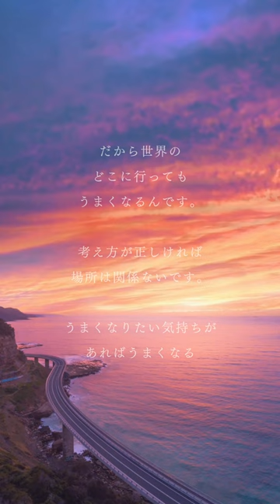トム・ホーバスの心に響く名言 トム・ホーバス